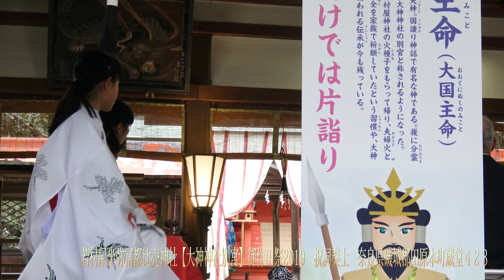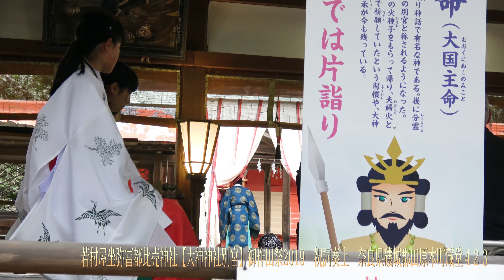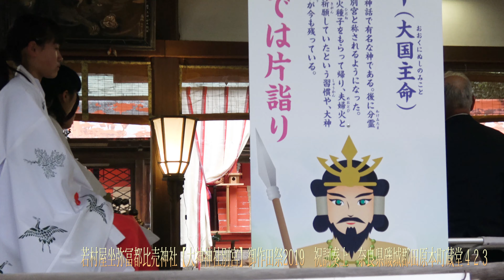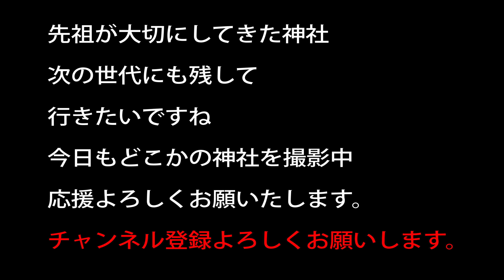村屋坐弥冨都比売神社【大神神社別宮】御作田祭2019 祝詞奏上 奈良県磯城郡田原本町蔵堂４２３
このあと御作田（田植えの神事があり)その後に餅まきがあります
じつは、、その餅まきの紙が重要っていうのは結構知られてないみたいです。（私も気になって森講さんに聞いてみた所、実は、、、っていう話になりまして）

なお本編テロップに若が最初に入ってますが間違いです

20～30万以上神社があります。　実はコンビ二よりも多い